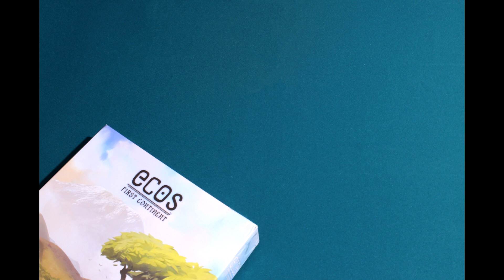Ecos. First Continent. Играем ВЧЕТВЕРОМ в настольную игру.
Помочь каналу - 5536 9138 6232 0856 Тинькофф

Что, если бы формирование Земли пошло по-другому?

В Ecos: First Continent игроки представляют собой силы природы, формирующие планету, но с конкурирующими представлениями о ее величии. У вас есть шанс создать часть мира, похожую, но отличную от той, которую мы знаем. Какие ландшафты, места обитания и виды будут процветать, зависит от вас.

В каждом раунде один игрок раскрывает жетоны элементов из мешка элементов, давая всем игрокам возможность завершить карту из своей таблицы и сформировать континент в соответствии со своими целями. Элементы, которые нельзя использовать, можно преобразовать в кубики энергии или дополнительные карты в руке или добавить в вашу таблицу, чтобы предоставить вам больше возможностей по мере развития игры.

Горные хребты, джунгли, реки, моря, острова и саванна, каждый со своей фауной, — все это находится в пределах выбора игроков.